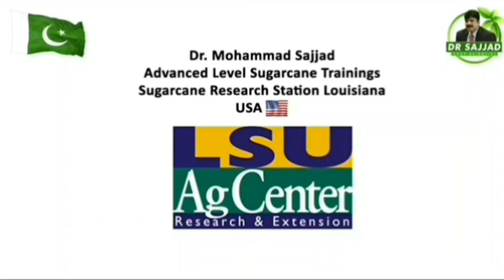SMOG Control | Wheat Sowing without Burning Rice Stubbles آگ لگائے بغیر گندم کی بجائی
|| Smog Control ||
||Land Preparation for Wheat Sowing || without Burning Rice Stubbles ||

|| دھان کے مڈھوں کو جلائے بغیر گندم کی بجائی کیلئے کھیت کی تیاری کا طریقہ ||  جلائیں نہیں- کھاد بنائیں ||

No Fire in Fields- Make Fertilizer
چاول کی مڈھی کا حل ۔۔۔ کھاد بنائیں،  آگ نہ لگائیں
My humble thanks to S. Jatinder Singh Sindu,  S. Balwinder Singh Bath, progressive & innovative farmers from Easrern Punjab , who helped me in preparation of this training video for all farmers,  policy makers & extension workers,  to help combat threatening SMOG issue, across both sides of borders

Regenerative Agriculture Specialist
Sustainable Farming Consultant

GM Agri
Samsons Corporate Agri Farms
Samsons Group of Companies
Dr. Mohammad Sajjad
Crop Scientist. International Farm Consultant. Agri Business Advisor
Certified Agricultural_Consultant.
🇺🇸 LSU Louisiana University Sugarcane Reseach Centre. U#SA.
Bern University. Switzerland🇨🇭.
⛑Chief Agri_Consultant/ Chief Entomologist Engro_Fertilizers Ltd (Crop_Protection Division).
⛑ Head of Agri_Division &
Almoiz_Industries Ltd
⛑ Agri Technical Advisor Maribo Hilleshög ApS. Denmark 🇩🇰.
⛑ COO / Project Head
AGIPK Agri Services.